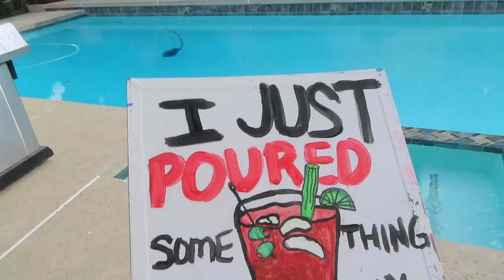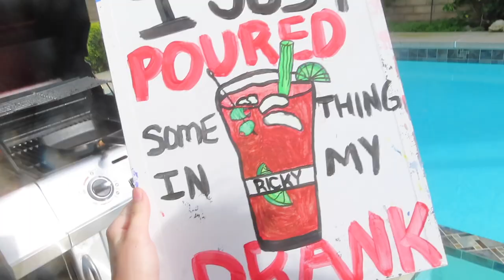DAY IN THE LIFE OF QUARANTINE!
quarantine with me and my family

LET ME KNOW IF YOU WANT MORE VLOGS OR WHAT KIND OF VIDEOS